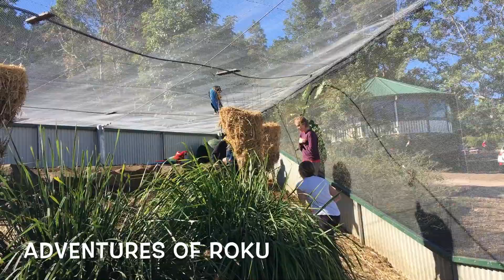Maleny Botanic Gardens & Bird World 2_6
Part 2 of 6 of our trip to Maleny Bird World!

If you ever have the opportunity please check them out, its well worth it! :D
For all Free Flight Training & info please Do NOT try at home.
If you want to check out merch or just show support the links are below.